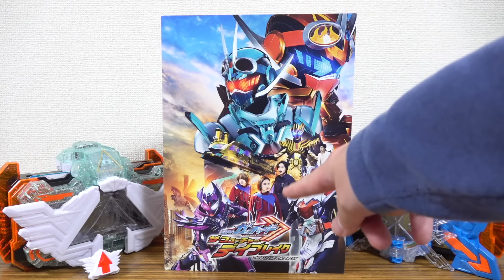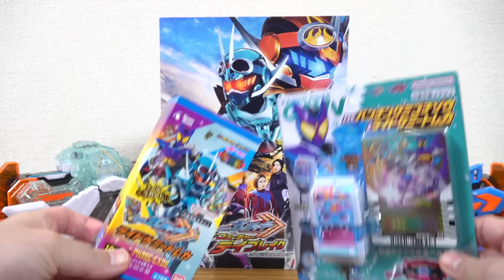【ネタバレ無し】劇場版ガッチャードの感想を言うぞー！デイブレイク√の高校生宝太郎がヤバい！絶望パートと希望パートのバランスがめちゃくちゃ良いぞ！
引用元：仮面ライダーWEB・バンダイ食玩ブログ 48シール2弾・商品ページはこちら

テレ朝公式 仮面ライダーガッチャードHP